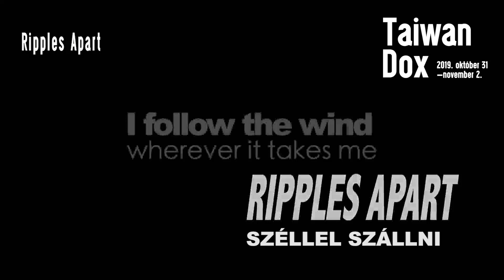Széllel szállni / Ripples Apart